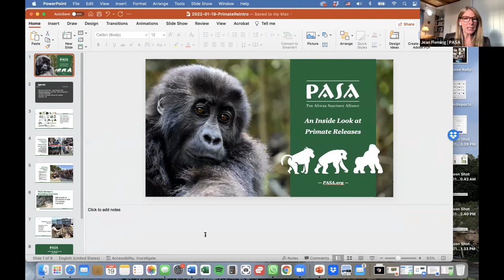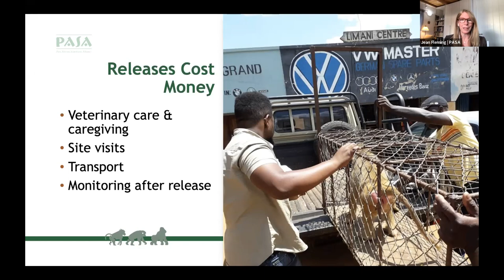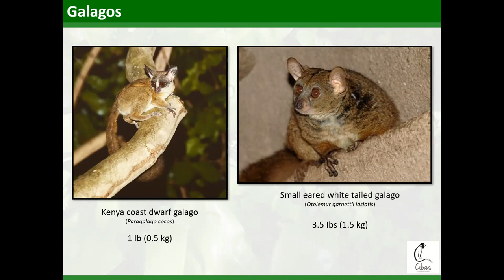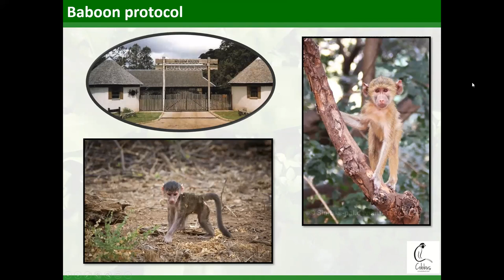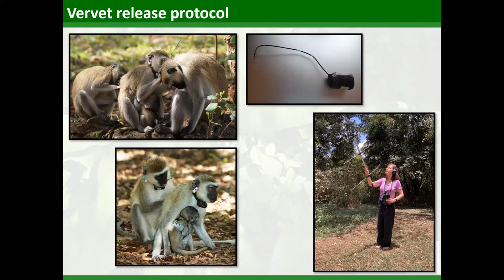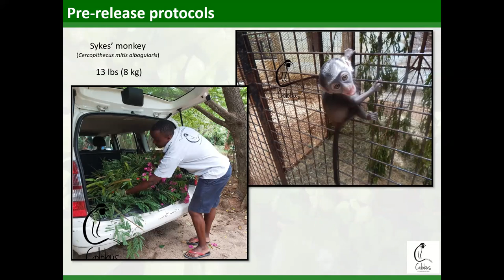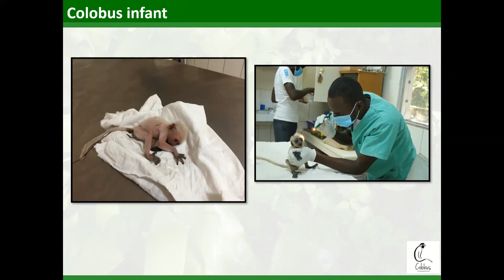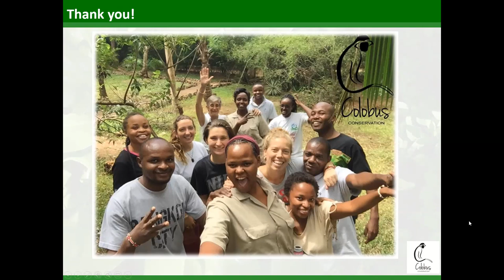PASA's Inside Look: Primate Releases & Reintroductions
Learn about how PASA member sanctuaries release African monkeys back into the wild after they have provided care. Pam Cunneyworth, from Colobus Conservation, a sanctuary in Diani, Kenya, shares stories about releasing galagos, vervet and Sykes monkeys, baboons, and colobus monkeys.